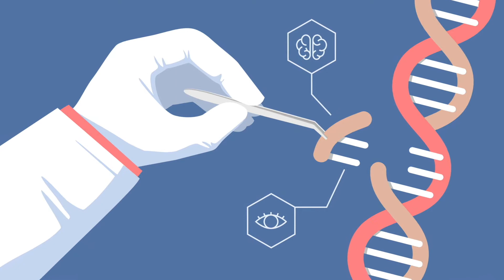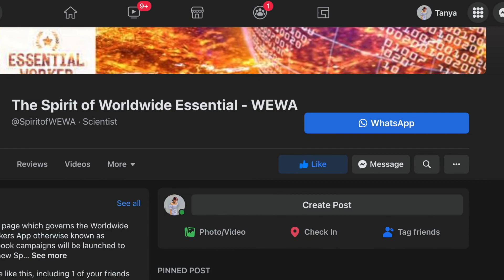SPIRIT, WEWA, CRISPR Peaceful Revolution (English)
WEWA Peaceful Revolution has 3 aspects:

1.SPIRIT (PHILOSOPHY): A new culture of Spirit based on dialectical logic of genuine reason, love and wisdom

2.WEWA (Worldwide Essential Workers App): A new labour paradigm where the workers own the means of production through a worldwide app where they own the app, work for themselves and profit share to themselves.

3.CMCC (CRISPR Miraculous Cure Corp): A healthcare paradigm where the workers own the CRISPR labs to cure all their own diseases for free or much more affordably as a benefits package to the work they do in WEWA.

The first is cultural, second is labour and third is health component. The big 3 components needed to cause a realistic paradigm shift that is peaceful, wise, flexible and stable..